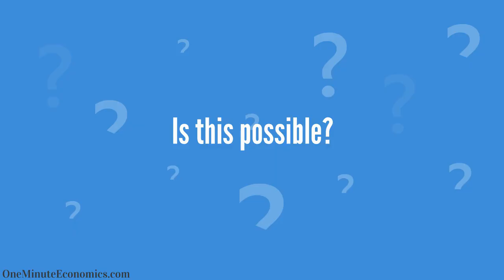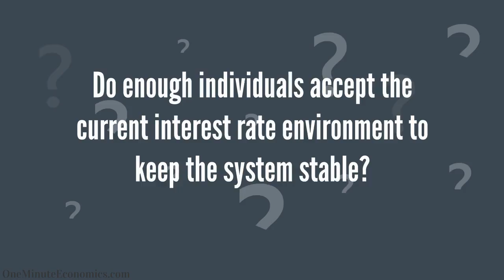How Low Can Interest Rates Go? A One Minute Perspective on "Modern-Day" Central Banking Limits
In light of the unprecedented (in terms of both speed and "unanimity" if you will) measures that have been taken on the central banking front in the aftermath of the 2020 economic crisis, many market observers are asking a common sense question: how low can interest rates go?

A few decades ago, today's ultra-low interest rates (even negative interest rates in the European Union and Japan) would have been considered a downright ludicrous concept but in 2020 and seemingly beyond, the idea that there are pretty much no limits as to how low interest rates can go is propagated in certain circles.

Unfortunately, that is hardly a logical position to take. While it is true that the post-Great-Recession interest rate reductions have not resulted in widespread inflation and/or confidence in central banks (the proverbial system, if you will), this video explains why there are most definitely limits in the world of interest rates.

How low can interest rates go? Most likely not that much lower, which makes this a both crucial and problematic/complex topic to tackle.